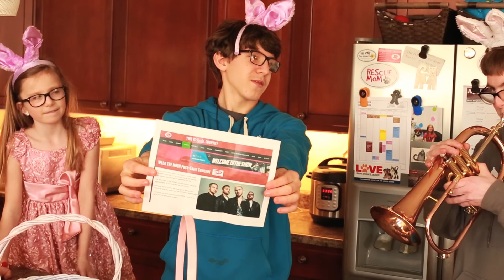iHunt18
This year's Ostara morning candy and scavenger hunt features the usual suspects gathering clues, solving riddles and flummoxing beagles in a musical mystery tour that takes almost as long to solve as it took to make. Submitted for your amusement with apologies to Johnny Cash and Edvard Grieg.